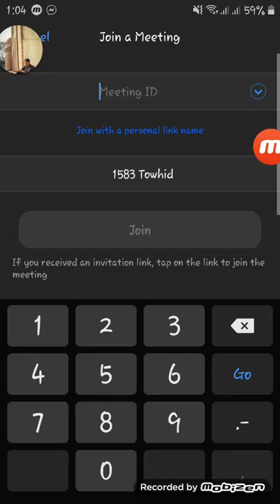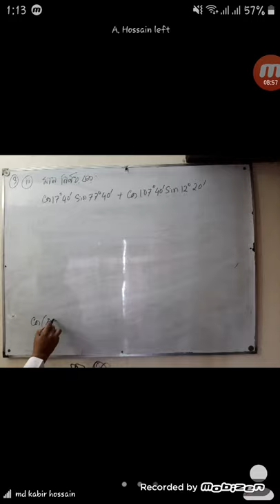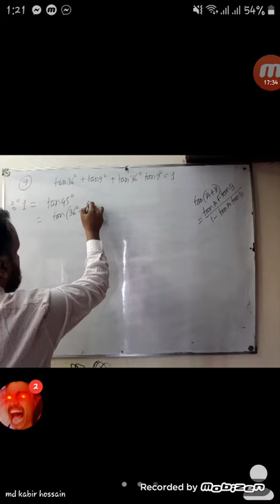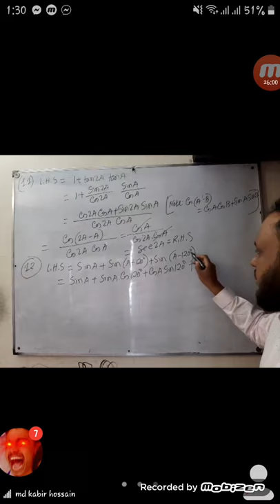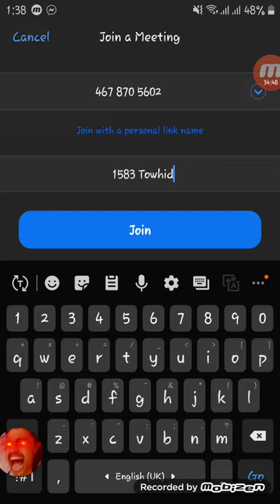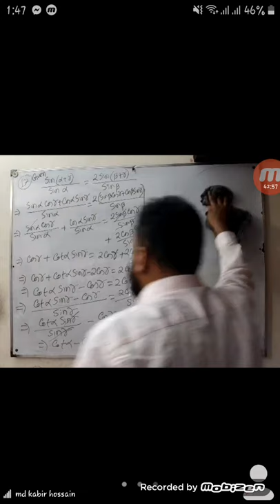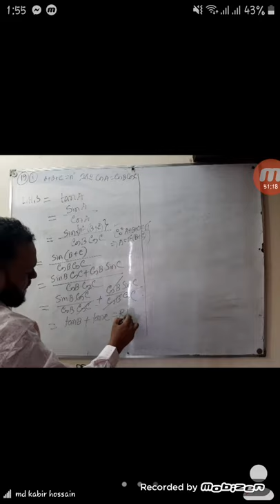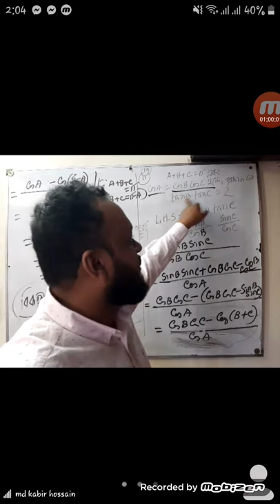Trigonometry 6 . Kabir sir